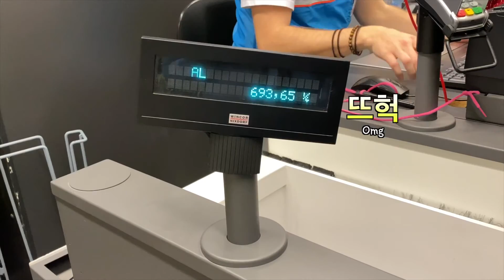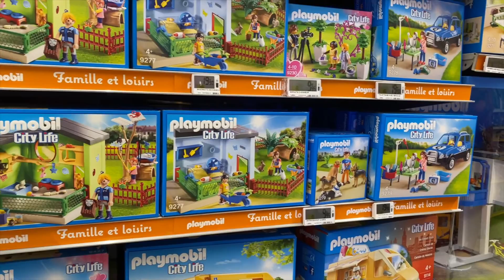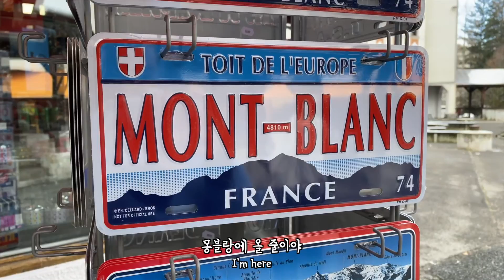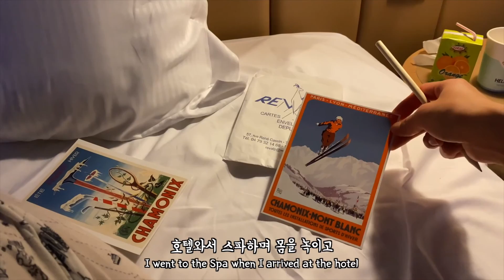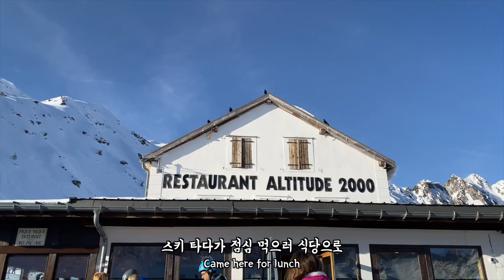vlog. 여행 브이로그. 샤모닉스-몽블랑에서 스키 타기, 유럽 스키 여행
모두 즐거운 크라스마스와 연말 보내셨을거라 생각해요.
저는 크리스마스는 프랑스 니스에서 보냈구요,
26-29일은 샤모니-몽블랑 이라는 몽블랑 산이 있는 프랑스 마을로 스키타러 갔다왔답니다.
영상은 그때의 이야기에요!

소소한 영상 재밌게 봐주세요 :)

Hello,
Your subscription and like will be a big help.

+ Prohibited form re-editing, downloading or commercialising this video.